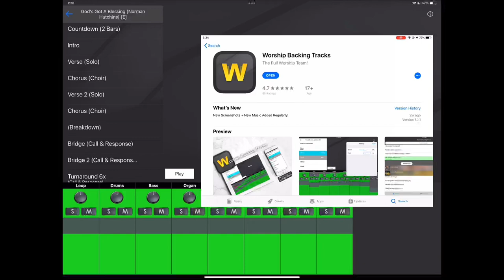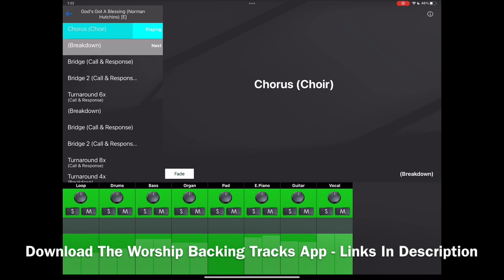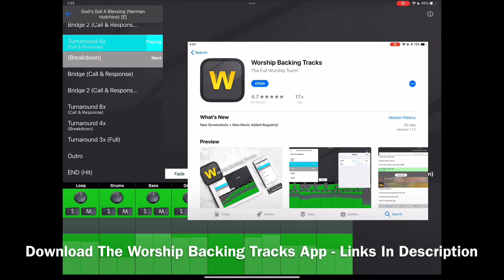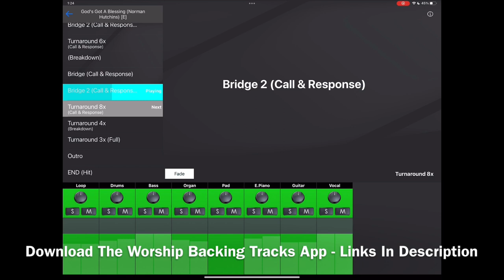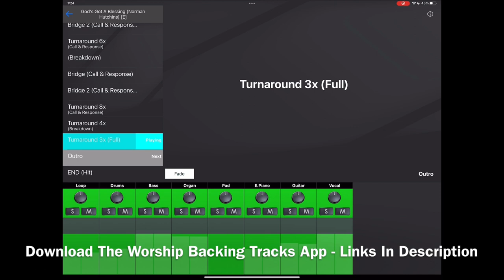God's Got A Blessing (Norman Hutchins)